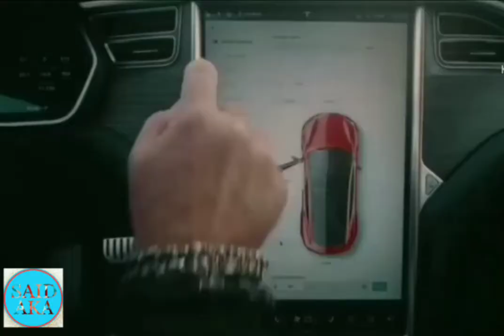Tesla против реактивного самолeта Tesla vs jet plane✈️🚀